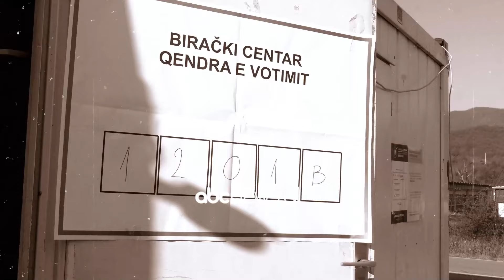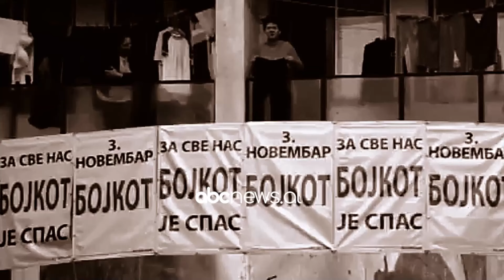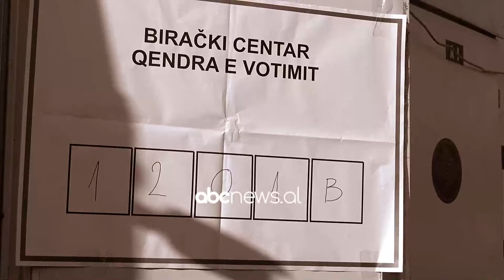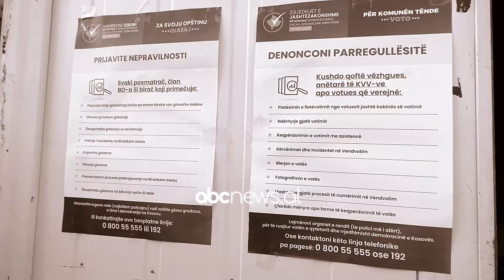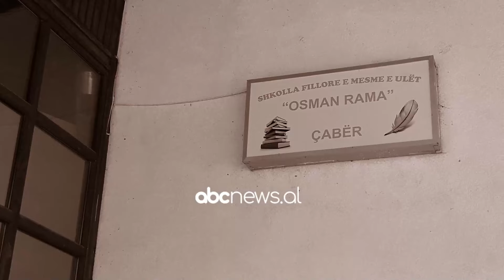Ballkan Files - Netët e Veriut, 30 Prill 2023 | ABC News Albania